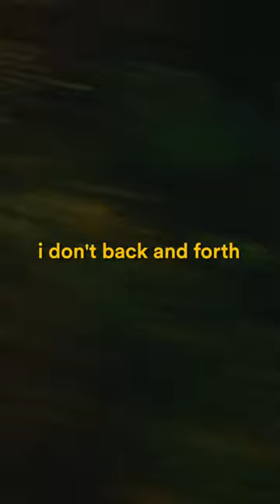Is this the hardest DRAKE verse, ever? 💎 (JUMBOTRON SHIT POPPIN)